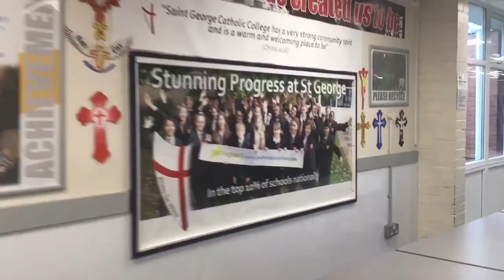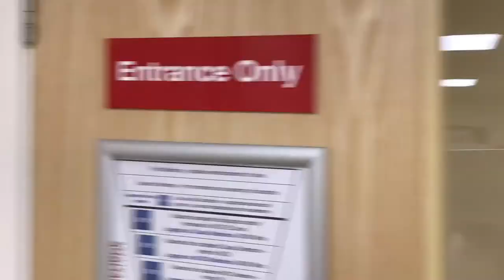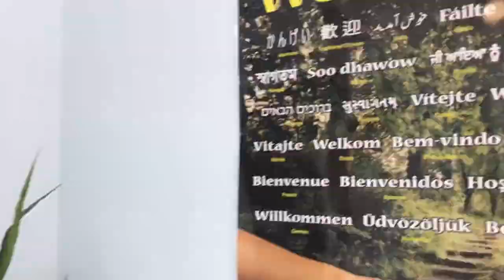St George 2019